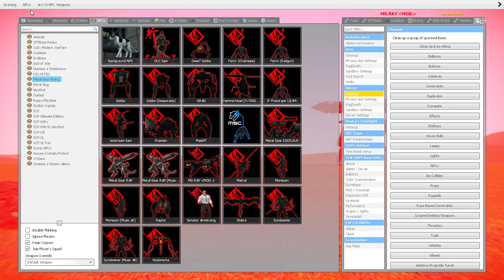Fighting Metel Gear Ray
TIME TO FIGHT THIS METEL GIANT. Like and Sub